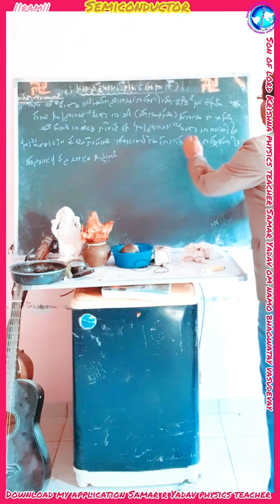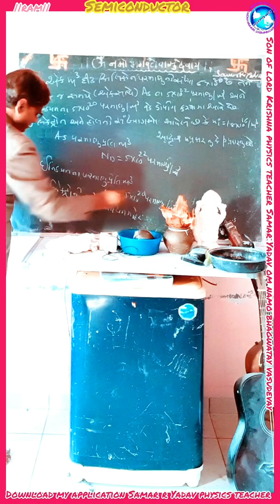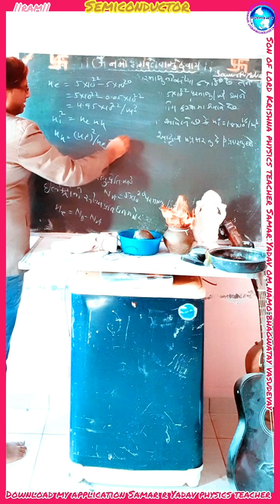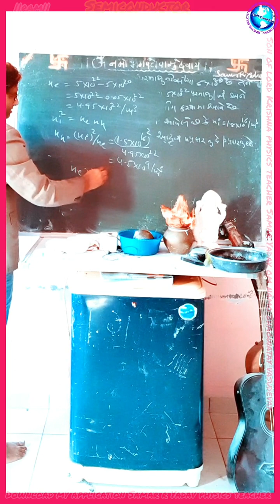28 January 2023 સેમિકન્ડક્ટર દાખલા ભૌતિક વિજ્ઞાન ધોરણ12 સન ઓફ લૉર્ડ કૃષ્ણા ફિઝિક્સ ટીચર સમર યાદવ